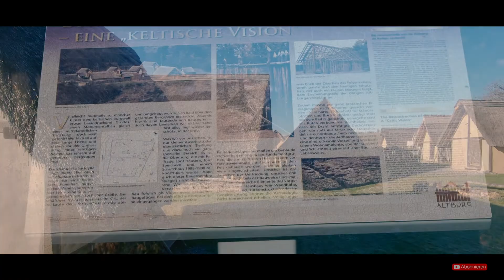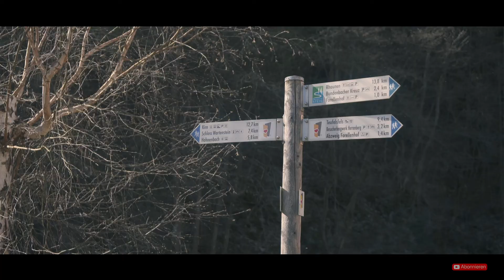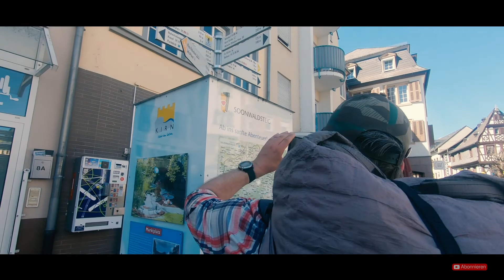Der Soonwaldsteig - Mein erster Thru Hike Teil 4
Nach einer unruhigen Nacht auf der Ruine Schmidtburg und dem Umstand das der Kai bereits um 4 völlig fertig von der Nacht überhastet aufgebrochen ist, ging es am Morgen zur letzten Etappe in Richtung Trailhead nach Kirn.